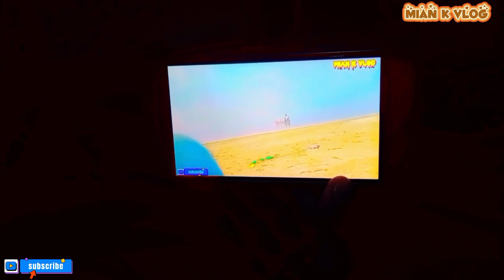nayab parendon ki sobat banane ka tarika | نایاب پرندوں کی سوبت بنانے کا طریقہ | sobat painda recipe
nayab parendon ki sobat banane ka tarika | نایاب پرندوں کی سوبت بنانے کا طریقہ | How to make a companion for rare birds/ek bar ye video zarur dekhe/ایک بار یہ ویڈیو ضرور دیکھیں/Must watch this video once/How to make Desi Chicken Sobat/desi chicken banane ka tarika/desi murgi palan/desi murga ki sobat banane ka tarika/desi murgi palan ka tarika/murgi palan ka tarika/desi murgi/desi murga recipe/desi murga banane ka tarika/desi murgi banane ka tarika/desi murgi yakhni banane ka tarika/desi murgi ka salan banane ka tarika/